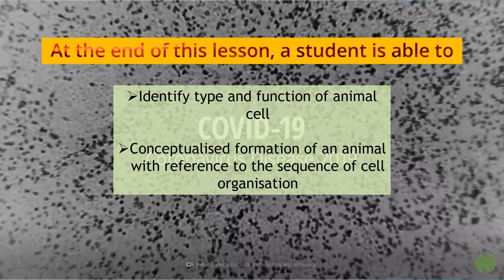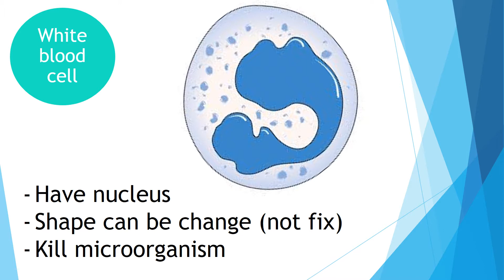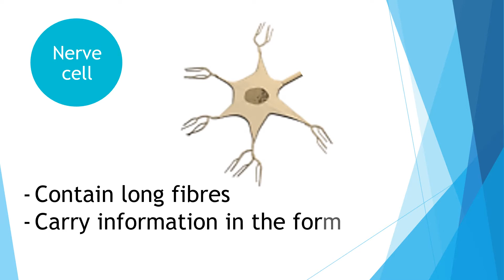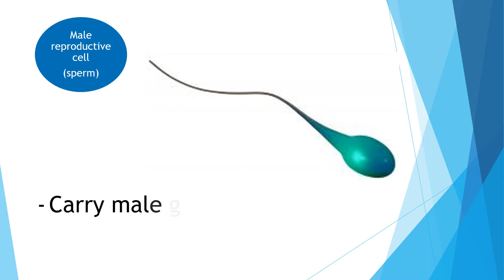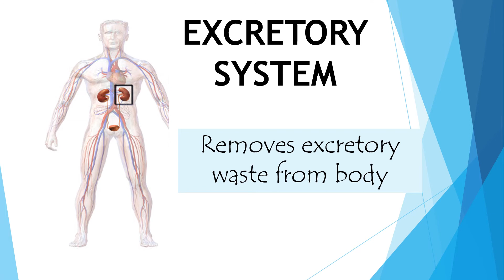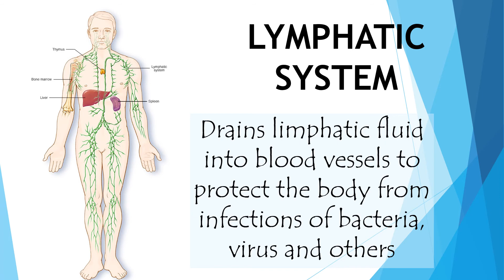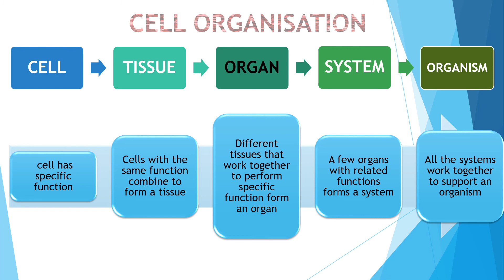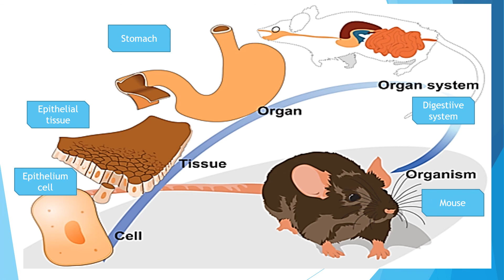Cells, Organs and Systems. Science Form 1. Chapter 2 : Cell as the Basic unit of Life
Organisation of cells.
Types of cells in human.
Tissue, organs and systems